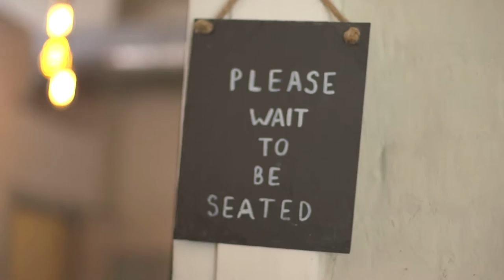Douglas McMaster on SILO and Miele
Miele is delighted to partner with Silo, the UK’s first zero-waste restaurant, which features Miele appliances in the restaurant. Head chef Douglas McMaster champions a pre-industrial food system and relies on the precision Miele cooking appliances consistently deliver.